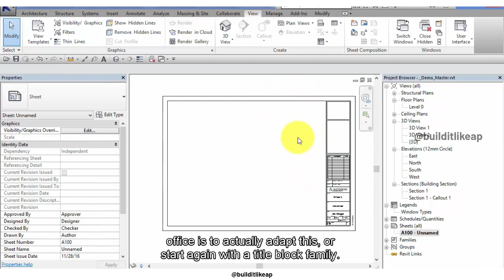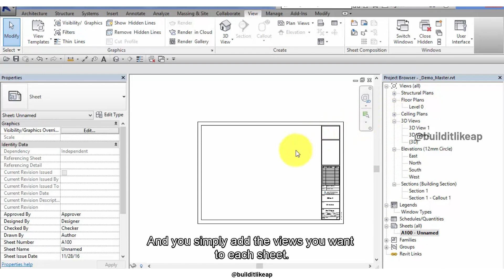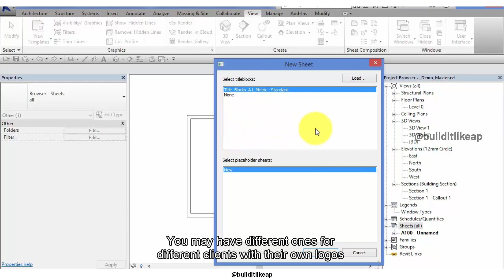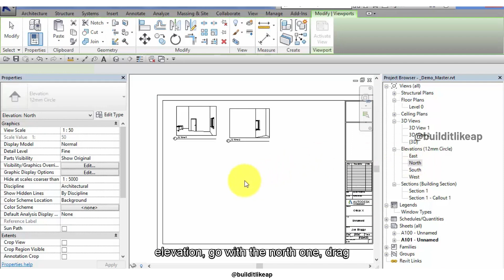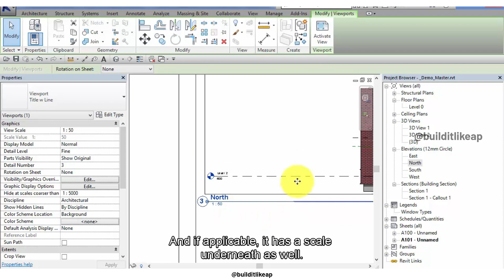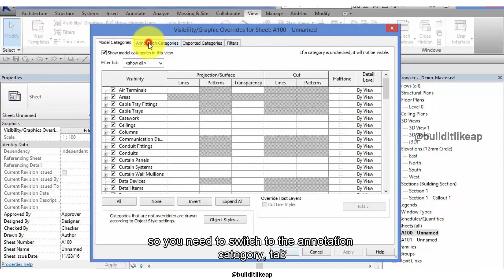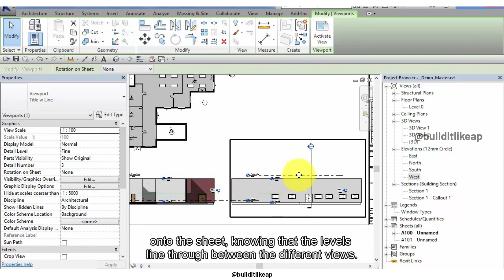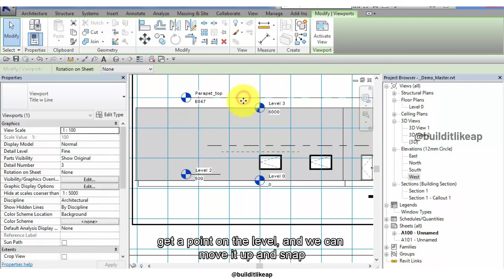Creating Sheets in Revit: Beginner Tutorial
Learn how to create sheets in Revit with this detailed step-by-step tutorial! Explore the process of setting up and managing sheets for your architectural projects.

👍 Like this video if you found it helpful!
📢 Share with friends who are learning Revit!